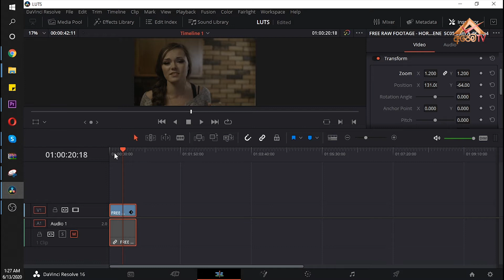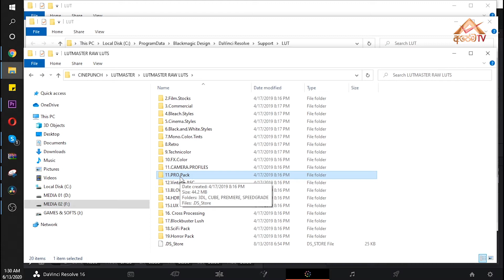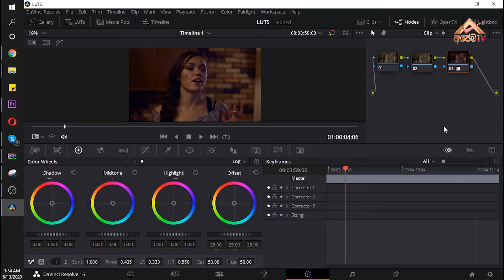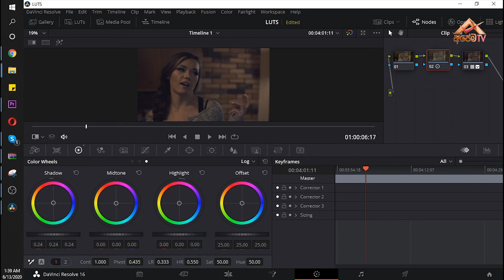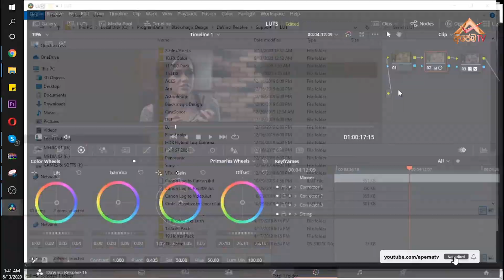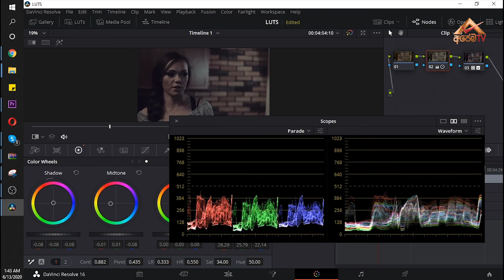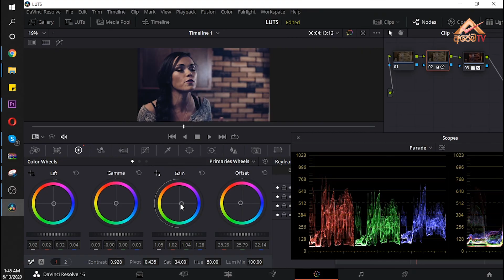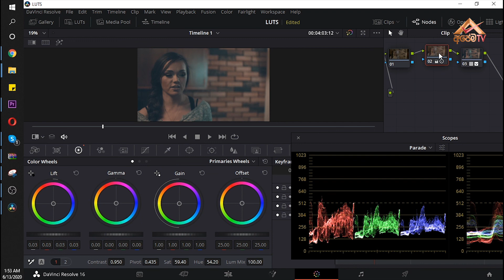How to use Davinci Resolve 16 Sinhala Ep 15 - LUT Workflow